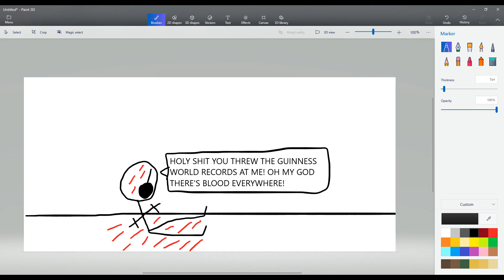when you have an opinion on the internet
i had this experience when i said far cry primal was underrated